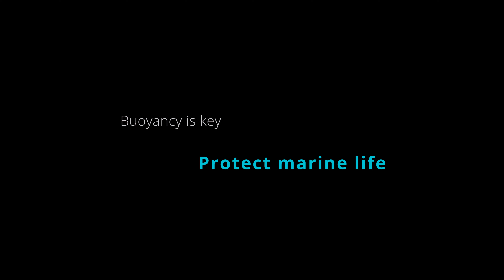New Discoveries - Gorgonia Beach resort house reef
Not the first visit to Gorgonia Beach, diving with TGI. This time october 2022. Again making some new discoveries and having (bucket list) sightings.

During this trip I noticed an increase in divers kneeling on or touching the reef. Come on people! Challenge yourself and focus a a little bit on your buoyancy. Protect the reefs!